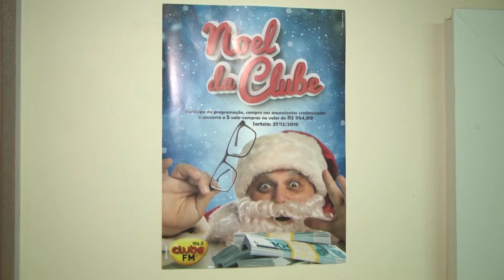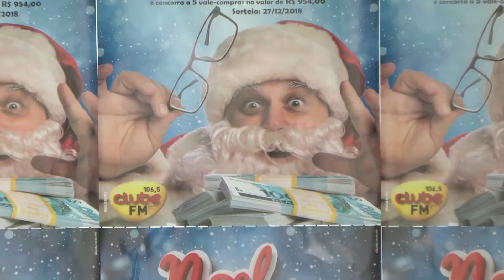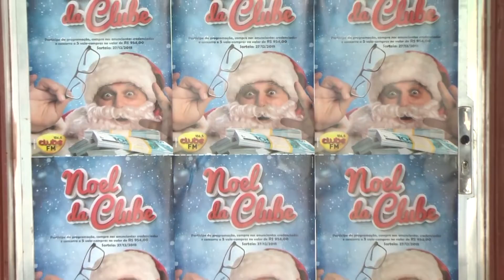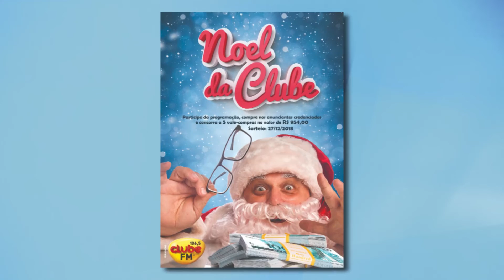Promoção Noel da Clube já está no ar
Campanha da Rádio Clube vai sortear cinco vales-compra no valor de um salário no dia 27/12.